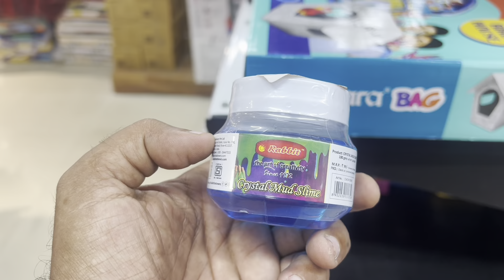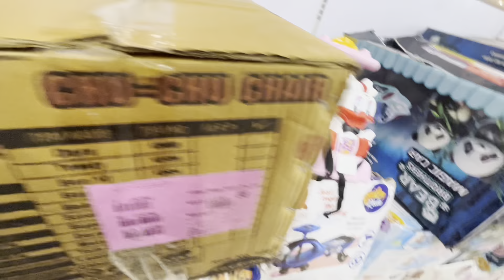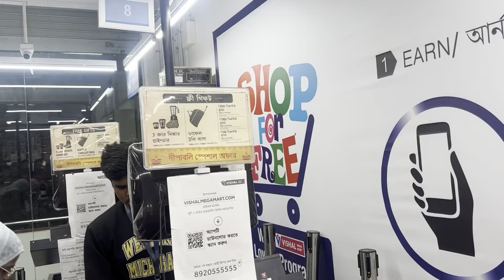Vishal mall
Vishal market
Konnagar vishal market
Rishra  vishal market
Rishra g t road moll
Vishal market rishra
Hooghly jila mall